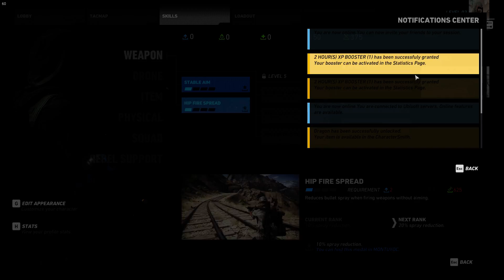Tom Clancy's Ghost Recon Wildlands 03 07 2017 00 37 40 01